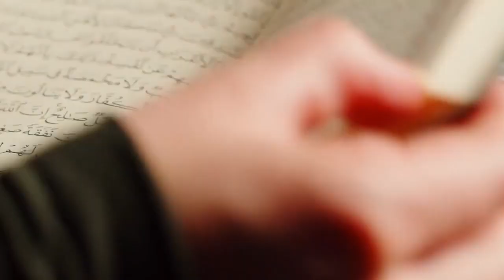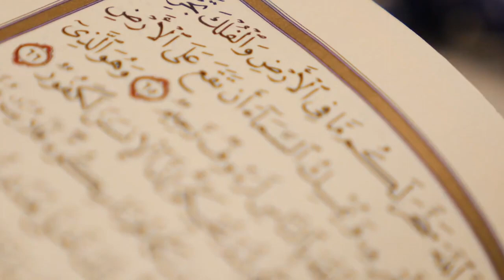قصة رائعة كيف استطاعت هذه الفتاة ابعاد السحر عنها